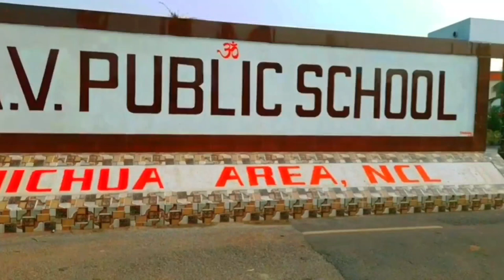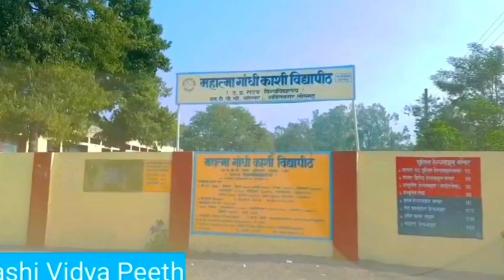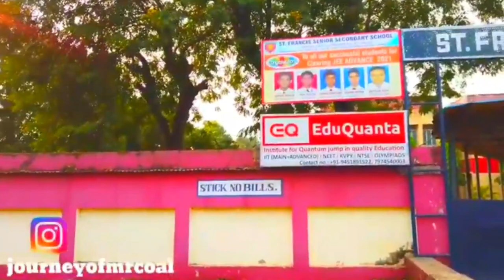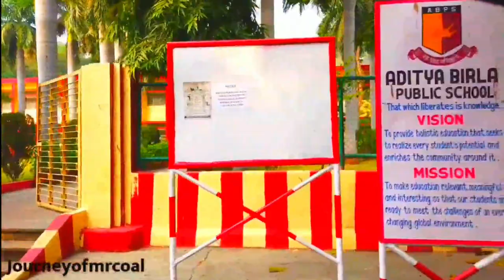Top 10 Schools||Running In NCL Singrauli||NTPC Shaktinagar & Vindhyanagar||Anpara & Renusagar Area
Top 10 Schools running In NCL Singrauli.NTPC Shaktinagar & Vindhyanagar Thermal Power plants.Schools in Anpara & Renusagar Power plants.

All the information gathered from schools official website.